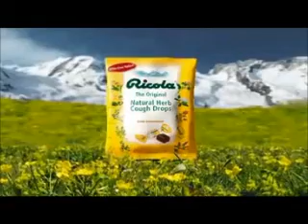General Grievous Ricola Commercial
General Grievous needs to do something about that cough.